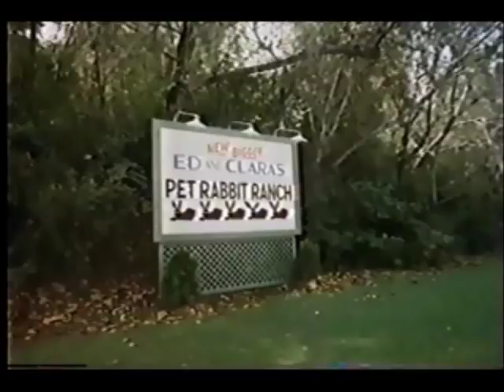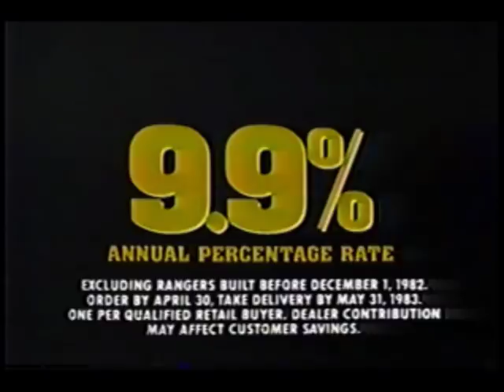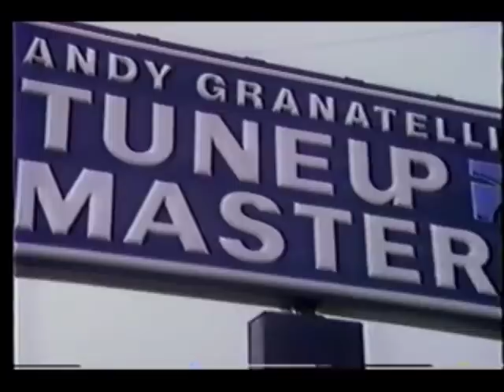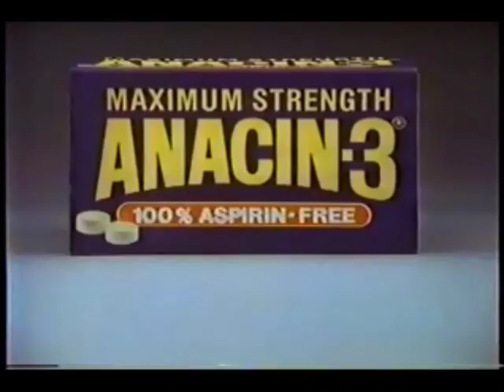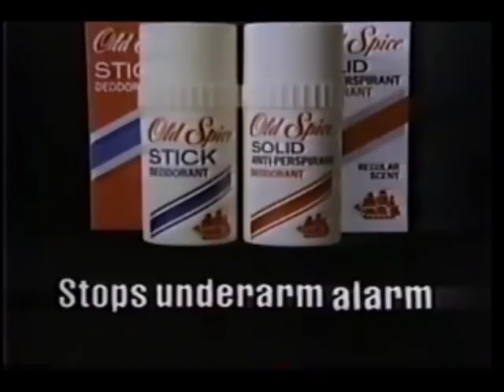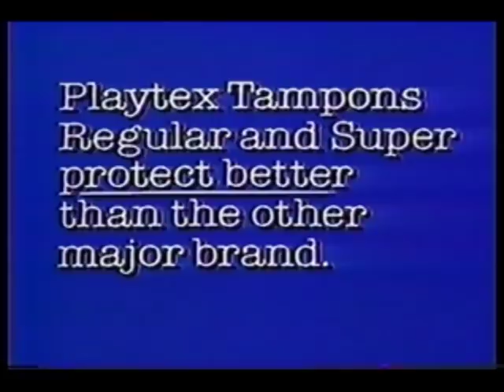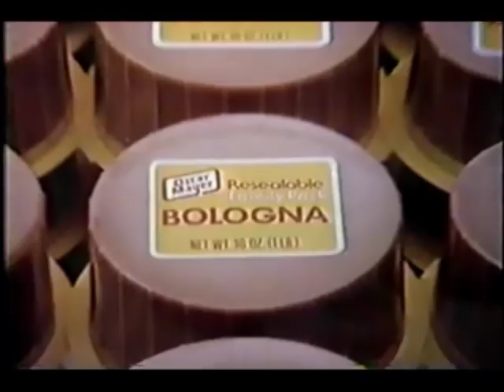May 3, 1983 commercials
Taken from The A-Team, a rerun of the Remington Steele premiere, and the beginning of St. Elsewhere.

1. Wrangler jeans
2. Renault by American Motors
3. Jartran truck rental
4. Wrigley's Spearmint
5. Prudential
6. Stroh's beer
7. Ford Ranger
8. The A-Team mid-show bumper
9. The Facts Of Life promo
10. Berenstain Bears: Mayday For Mothers promo
11. Andy Granatelli's Tuneup Masters
12. First City
13. KTSM-TV El Paso ID (still with the '70s N!)
14. The A-Team commercial return bumper
15. HTH granular for swimming pools
16. Anacin-3
17. Knight Rider/Doug Henning's Magic on Broadway promos
18. Little Darlings promo
19. (same as #2)
20. Another Stroh's
21. Remingston Steele promo
22. The New Battlestars promo
23. The A-Team partial closing credits with Remington Steele/Real People/The Facts Of Life voiceover promos
24. Fame/Gimme A Break/Cheers/Hill Street Blues promos
25. NBC News Digest
26. Polaroid
27. Cashway
28. Mervyn's
29. KTSM-TV El Paso ID with Entertainment Tonight voiceover promo
30. Bayer
31. Mercury Cougar
32. Old Spice
33. Doctor Detroit movie trailer
34. Betty White for Q-tips
35. Real People/The Facts Of Life promos
36. (same as #17)
37. McDonald's
38. Remington Steele mid-show bumper
39. Dream House promo
40. Church's Fried Chicken
41. Another KTSM ID with Real People voiceover promo
42. Remington Steele commercial return bumper
43. Playtex
44. Act mouthwash
45. Calgon
46. Speed Stick by Mennen
47. Ford Motor Company
48. Post Raisin Bran
49. (same as #9)
50. Television's Greatest Commercials III/Little Darlings promos
51. Remingston Steele closing credits with St. Elsewhere/Fame/Gimme A Break/Cheers/Hill Street Blues voiceover promos
52. Today promo
53. Another NBC News Digest
54. Alpo
55. Kent Bales Super Centre
56. Oscar Mayer Bologna
57. Gas Appliance Company
58. One more KTSM ID/bumper with The Facts Of Life voiceover promo
59. Bell System